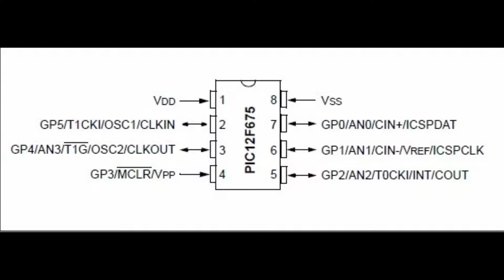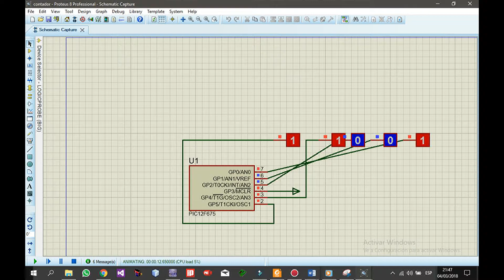Hoja de Trabajo - Registro OSCAL - Introducción a la Computación (Digitales ll)